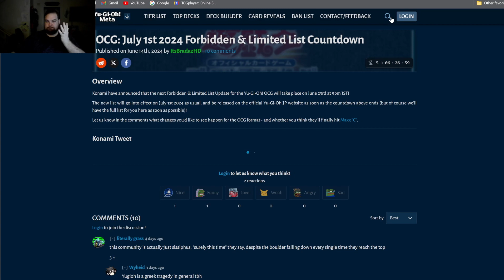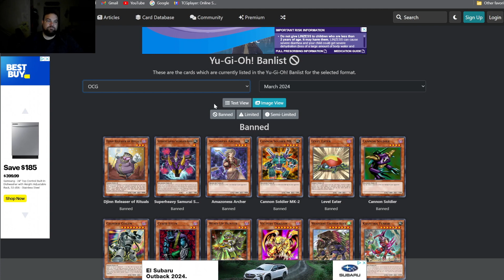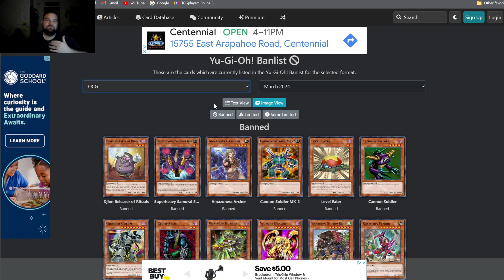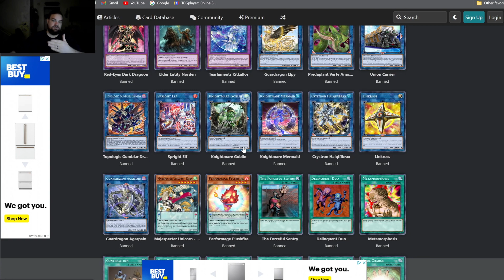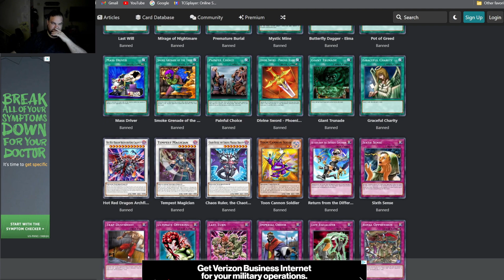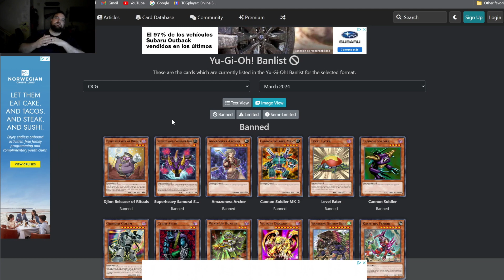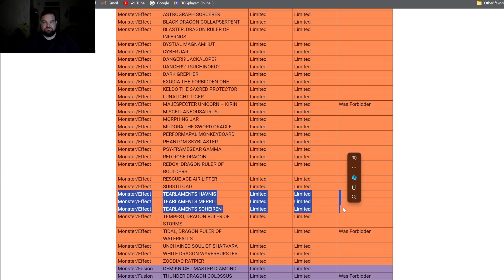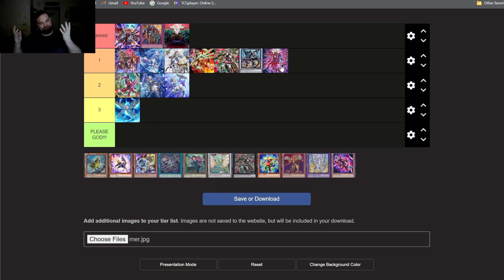Yu-Gi-Oh! What does the OCG upcoming Banlist tell us?